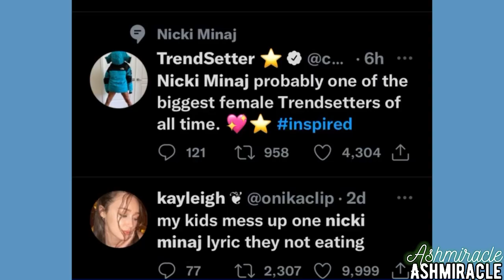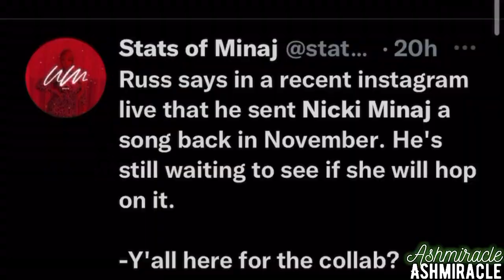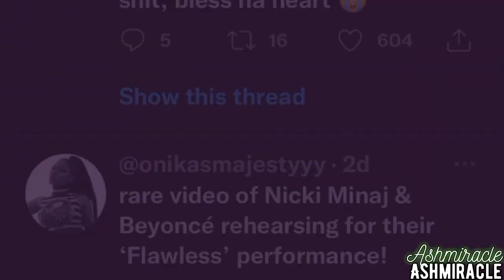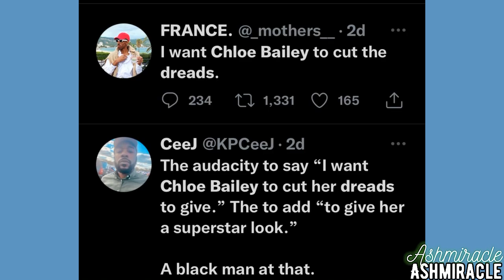Nicki Minaj & coi leray| Rihanna X partynextdoor | Megan thee stallion | Chlöe Bailey hair debate